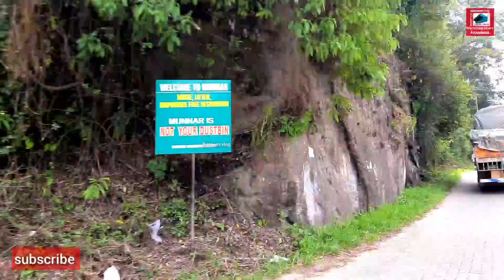മൂന്നാർ തേയില തോട്ടം ഒരു ഹരം തന്നെ..Bennees vlog.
youtube new updaets 2023, munnar tea plantation views, മൂന്നാറിലെ മനോഹരമായ തേയില തോട്ടം കാണാൻ എത്തിയതു രണ്ടാംമയിലിൽ ആണ്. vlog nature viralvedio nice beautiful travel agriculture munnar video shooting -samsung galaxy m21mobile phone.